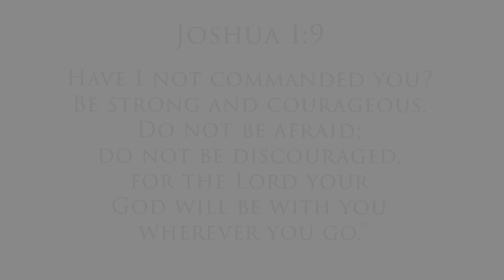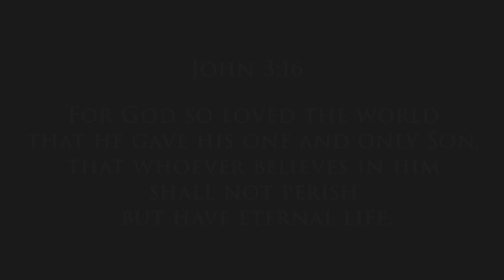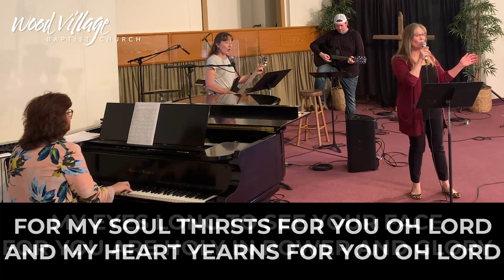Psalm 1"To Whom Are You Listening?"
Psalm 1
"To Whom Are You Listening?"
Message by Pastor Tom Miles